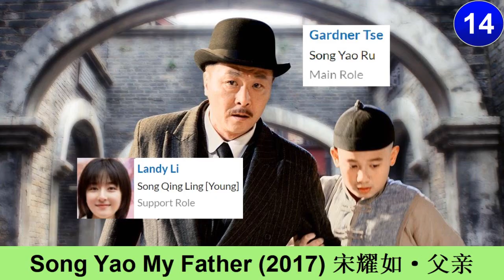李兰迪 Li Landi | Drama List | Li Landi 's all 22 dramas | CADL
First Name: Lan Di
Family Name: Li
Native name: 李兰迪
Also Known as: Li Landi, Li Da He, Li Dahe, 李大河, 李蘭迪
Nationality: Chinese
Gender: Female
Born: September 2, 1999